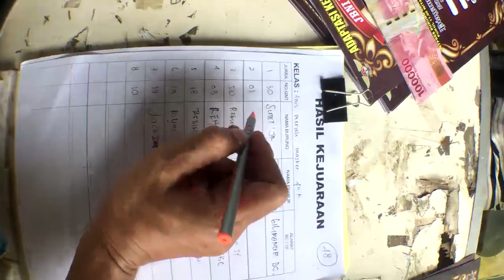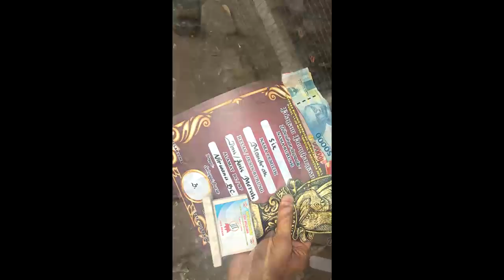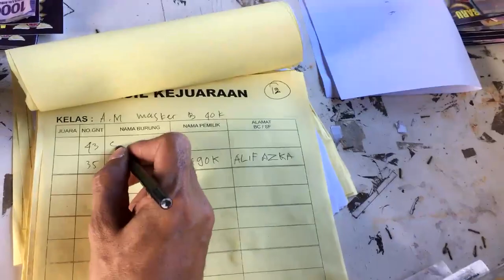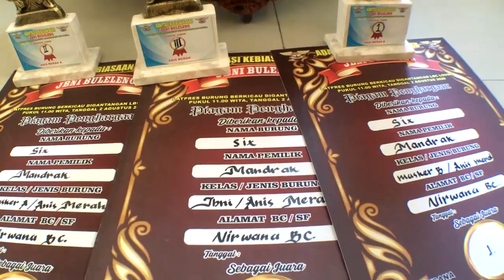Lomba ANIS MERAH Menyongsong New Normal || Bersama Juri JBNI Cabang Buleleng-SINGARAJA 엔